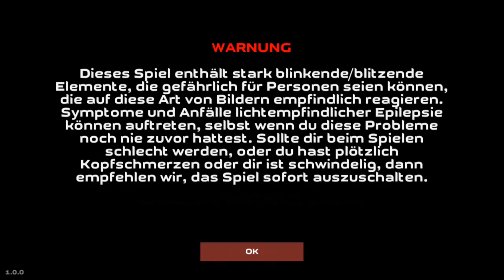Phantaruk | Gameplay [Nintendo Switch]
Phantaruk

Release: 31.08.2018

Console: Nintendo Switch

Level:  Beginning

Publisher: Forever Entertainment